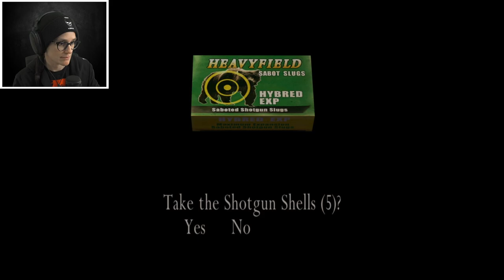Resident Evil 4 | Separate Ways | Ring the Church Bell [Chapter 1]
Hey everyone! I hope your day has been amazing! Thanks for stopping by to watch another video! Drop me a comment to let me know how I am doing and how I can improve.